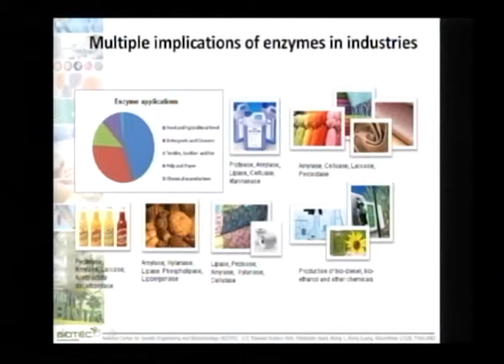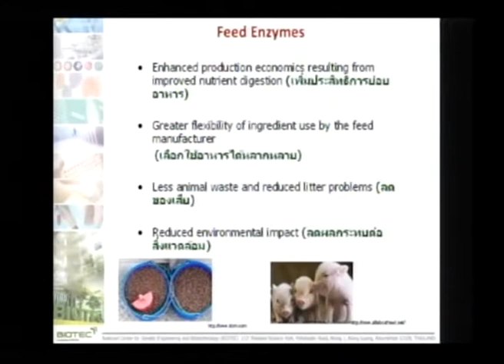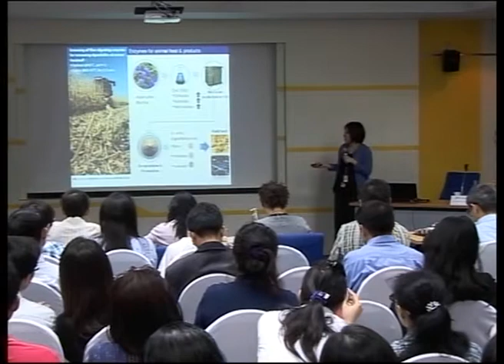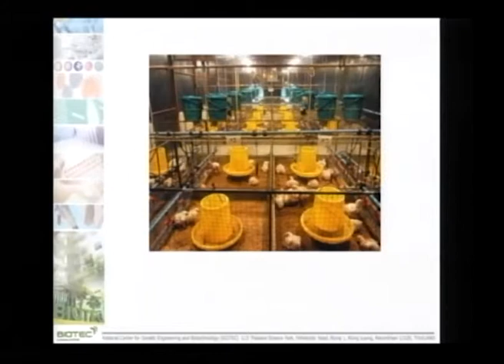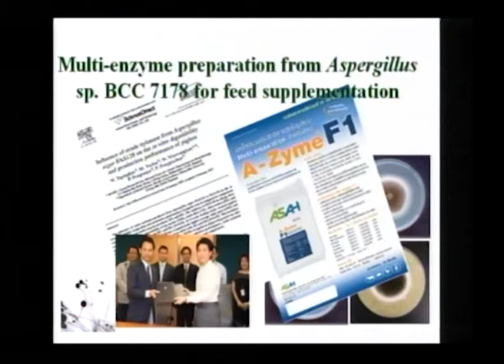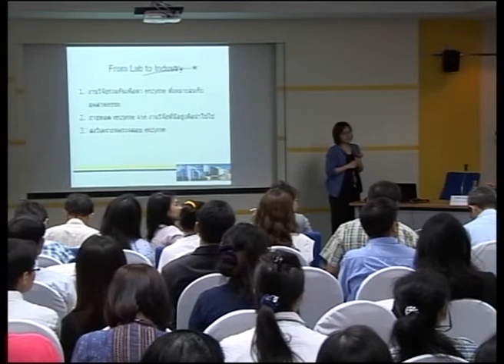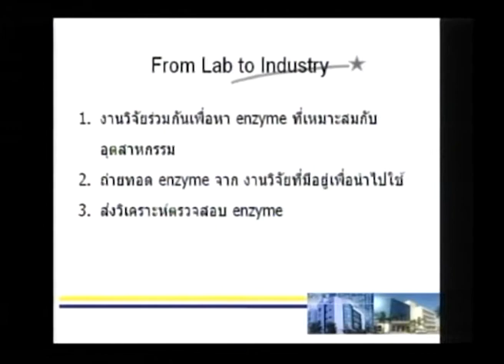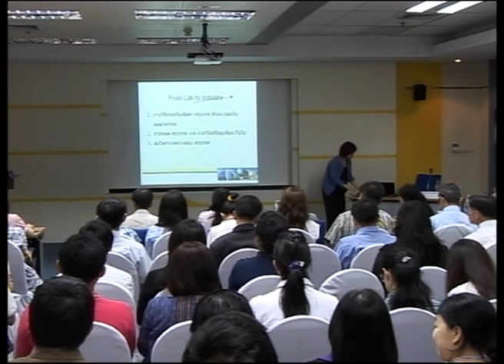20140401 cc305 am 01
ดร. สุทิพา ธนพงศ์พิพัฒน์ จากศูนย์พันธุวิศวกรรมและเทคโนโลยีชีวภาพแห่งชาติ บรรยายในหัวข้อ "เอนไซม์สําหรับอุตสาหกรรมอาหารสัตว์" ในการสัมมนาเรื่อง อุตสาหกรรมฐานชีวภาพ: ศักยภาพเทคโนโลยีชีวภาพด้านอุตสาหกรรมอาหารและอาหารสัตว์ (Bio-based Industry for Food & Feed Industry) วันอังคารที่ 1 เมษายน 2557 เวลา 10:15 - 11:30 น. ณ ห้องประชุม CC-305 อาคารศูนย์ประชุมอุทยานวิทยาศาสตร์ประเทศไทย